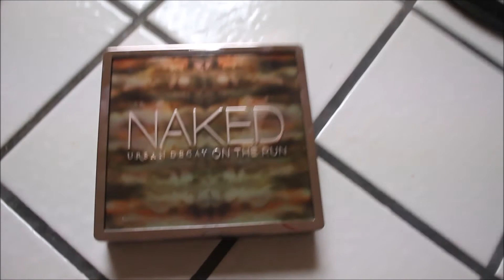She's Getting So Big!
Hello everyone!
In today's video you really get to see Natalia's fun personality shine!